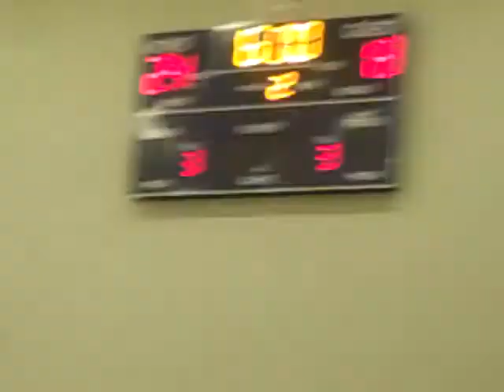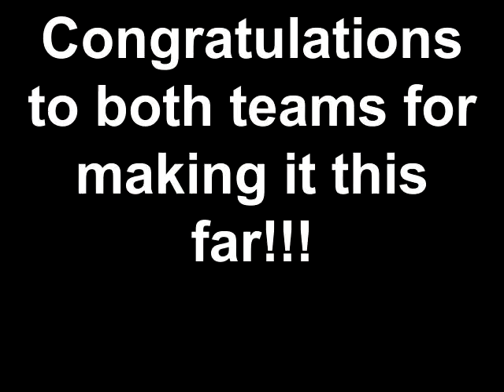Whitestation Middle(52) vs North East-Part 2 City/State Tournament Feb 2, 2013